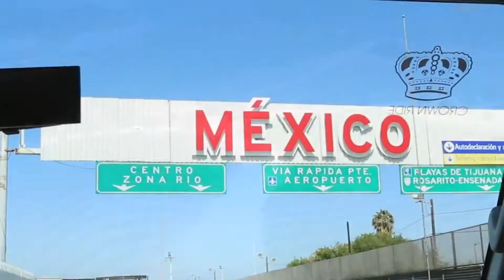Our Aha Baja Wine Tour Experience : Joel and Lynn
Joel and Lynn were two of our very first customers when we started out a few years ago and we are proud to say they are loyal repeat guests. They spoke to us and gave us their thoughts on their Aha Baja Wine Tour Experience!

We are the original family operated wine tour company of San Diego, providing tours to the Baja Wine regions of Mexico and to the origin of Tequila in Guadalajara.

Leave us a Review on Google!